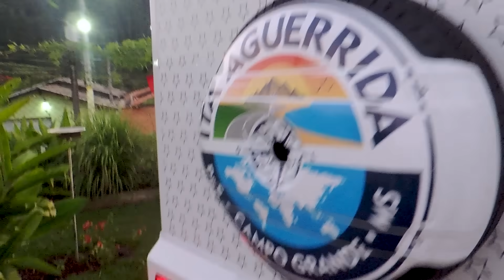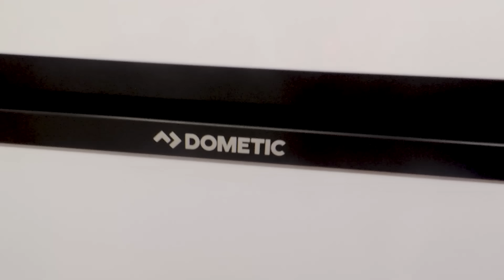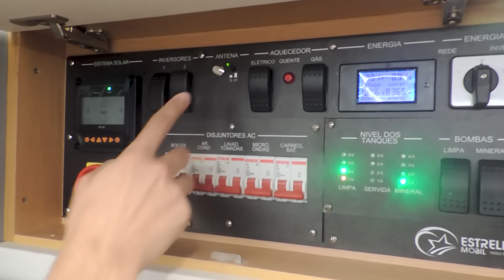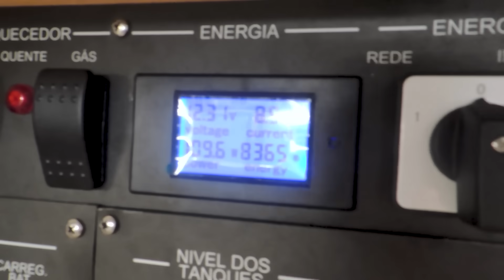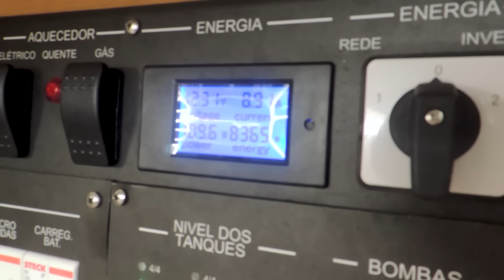TOUR NO MOTORHOME CAPELA - MERCEDES SPRINTER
🚐 MOTORHOME CAPELA - MERCEDES SPRINTER - TOUR COMPLETO

⭐ A estrela mais brilhante da constelação de Cocheiro e a sexta mais iluminada do céu foi feita para quem quer decorar a casa sobre rodas com mais liberdade.
A planta acoplada a Mercedes-Benz Sprinter Chassi vem só com a cabine e toda a estrutura é montada por nós. Fabricamos a carroceria com a chance de uma dimensão interna maior e a possibilidade de definir cada cantinho do seu novo universo particular!

O Capela é nosso modelo para aqueles que desejam um confortável espaço interno  em uma montagem compacta com comprimentos totais variando de 6m a 7,2m. Carroceria em compósito com núcleo em Poliuretano e reforços metálicos  conseguindo assim uma montagem muito forte e leve, seu design interno e sua forma construtiva segue os padrões já utilizados na Europa.

🚐 Gostou e quer conhecer nossos outros motorhomes?

 👇 Entre em contato e solicite o seu orçamento.

📍 R. Dorival da Cunha Pinto, 47
Santa Branca (SP)

💫 Estrella Mobil Motorhomes
Conquiste sua estrela!